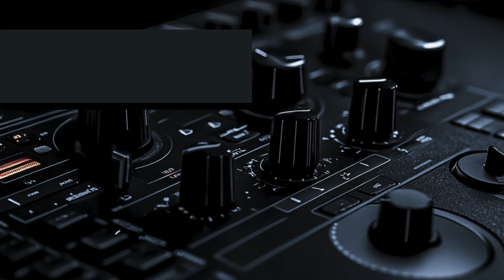junoBeat TECH August 2024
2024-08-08, 76 Tracks, Genre: House, Tech House, Minimal / Deep Tech

Find technical advancement in dance music with junoBeat TECH August 2024. This continuous mix with a total of 76 tracks takes you through a House, Tech House, Afro House among other flavors. From r’n’b and soul grooves to disco and funk number, junoBeat TECH pumps your heart right in time.

Adrian Izquierdo - Funky
Alex Lauthals - Breaks - Extended Mix
Amal Nemer - Don't Stop The Music - Extended Mix
Amine Edge,Estema,Nic Vesperi - Mete Tudo
Andino - How Low - Extended Mix
Angel Heredia - Get Back
Angel Heredia - Pomposo
Ashoju,Jackmaster,Side B - Only Fans - Original
BARUX - Good Feeling - Extended Mix
Blu Leopard - Let's Get High
Boston George (UK) - Not The Way To Do It - Original Mix
Bownce - We arrived
Calvin Logue - Rave In the Jungle - Extended
Carloh - Quisiera Tenerte - Extended
Cele - He We Go
Chaval (BR) - Boujee - Extended Mix
Chris Campos - Back 2 The Funk
DXNBY - Ozone
Dabi - Pataco
Daniel Cuda,Vaxx - Frisky
Danny Howard - Keep On - Extended Mix
Dave Delly,Steven Gray - Butterfly
Deckert,CØME - Uknow_idontplayright
Denney - Low Frequency - Extended
Derek Muller - Bassball
Dew (FR),Da Night - Dangerous - Original Mix
Eddie Lopez,Adriano Longi,Damar Guerrero - Mi Volcan - Extended Mix
G-POL,ILVS - In The Haze - Extended Mix
Gama,Minow,Gaminow - Paraiso
Giacomo Benedetti - Where's the party at - Original Mix
GreenThump - Ton Ton Ton
Gruuve - Vites
Hassio (COL),Sammy Morris - Triple Wood
Hotfire - The Mines
Igor Zanga,Milo (CH) - Let It Go
Intruder (A Murk Production),Jei,Dunmore Brothers - Amame (feat. Jei) - Dunmore Brothers Extended Remix
J Aristi - Gyal
Jammer,Zed Bias,Más Tiempo - Qualified
Jay Farina,Tasty Lopez - Hit Me - Extended Mix
Jl & Afterman - Could You Be Loved [Club Mix]
Johnny I. - Feel it - Extended Mix
Juan Dragster - Flo
Julian Collazos - 909 Break
Jumanjee - Que Rica
Junior Souza - Be Happy
Landis LaPace - For Real
Lexlay - Bandolero
Los Canarios,MOSMI - Que Le De
MF QUINN - Desire - Extended Mix
MXMA,Jade PraiZe - Get Into It
MartinoResi,Feddox - Wanna Play
Nausica - Take It Back - Extended Mix
Nytron - Drop It
Paolo Martini,Paul C - Tankua - Original Mix
Paul C - Hot Space - Original Mix
RETNA - System - Extended Mix
Rubén de Madame - Pi-pi-pi-pi - Original Mix
Ruffneck,Yavahn - Everybody Be Somebody - Original Remaster
Ruso Eyh - Secrets
Sergiodnine - Mic Check
Shiba San,CID,ALL U NEED - Bring It Back - Extended Mix
Skizzo - Mama Say
Smokin Jo,D. Ramirez - Inner Mind - Extended Mix
Sowel - Comfort Zone - Extended Mix
Sunnyside (US) - Hey Now
Techin,Panna (BR) - b00M
Tektonauts - Doko Doko
Thomas Newson,Havoc & Lawn - Blow Up - Extended Mix
Tom & Mikey - Fake Id - Original Mix
Tony Romera - LFO - Extended Mix
Twolate,Les Castizos - Bulla - Extended Mix
VLTRA (IT) - How It Feels
Vänel,Chiara Viola - Can't Believe It (feat. Chiara Viola)
WEISS,James Hype - Feel My Needs - Extended Mix
Yinon Yahel,MOR AVRAHAMI - Don't Wait
Yvvan Back,Afterman,Jl & Afterman - Who's That Girl - JL & Afterman Mix